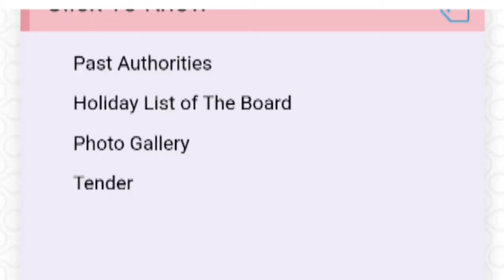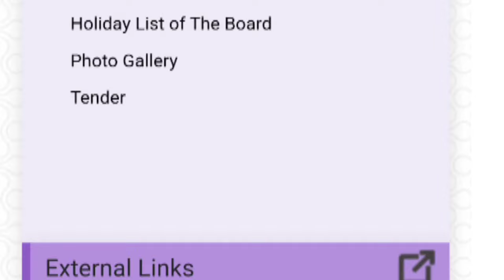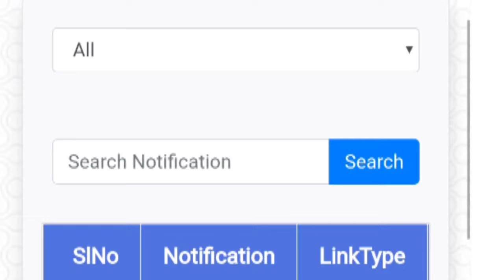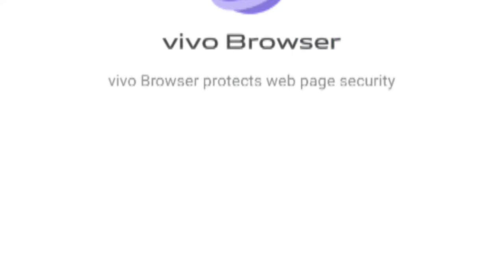Madhyamik Khata Review 2024 Process || Madhyamik PPR PPS 2024||মাধ্যমিক স্ক্রুটিনি এবং রিভিউ কীভাবে?